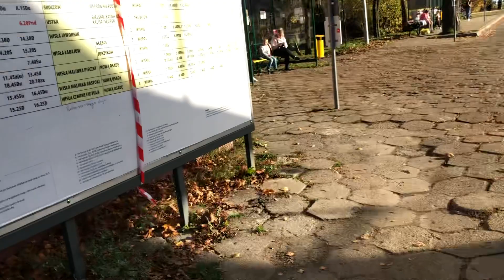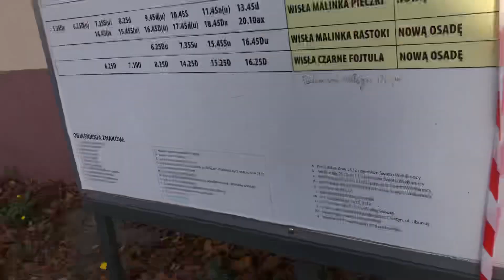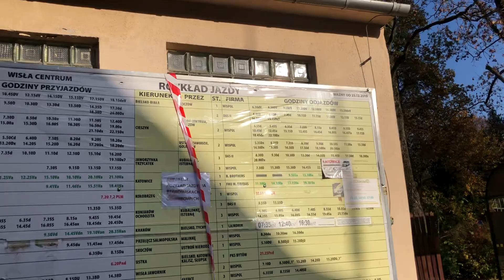Stacja PKP Wisła Uzdrowisko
Zostaw suba i lajka